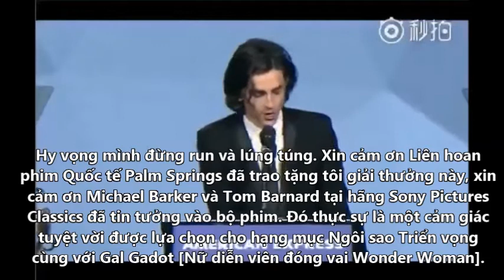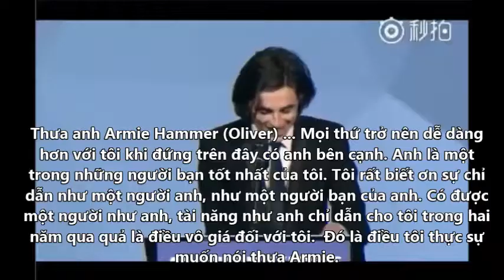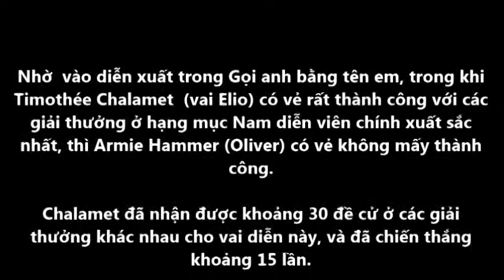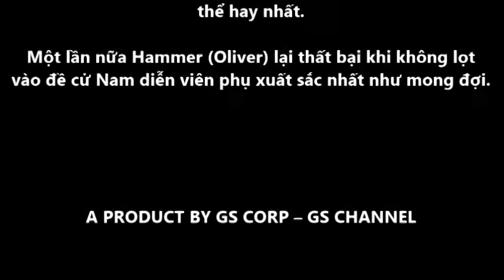“Elio” cảm ơn vợ của “Oliver” vì đã để cho anh … vuốt ve chồng [CMBYN]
* Đọc Tiểu thuyết Call Me By Your Name (Gọi anh bằng tên em)